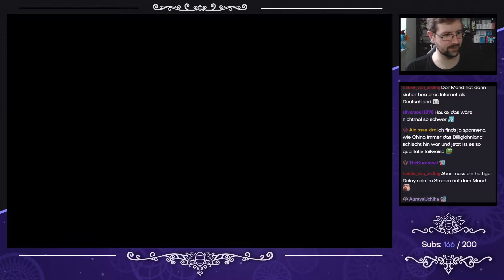Ori and the Will of the Wisps [Blind/Livestream] - #17 - Denken mit Portalen